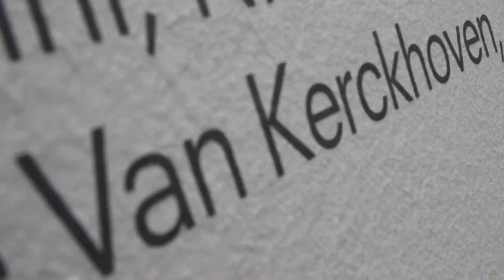SMAK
On est d'accord, côté taille, Gand, ce n'est pas très grand. Et pourtant, on y trouve un formidable musée d'art contemporain. C'est dire si ici on aime l'art moderne. Le Smak embrasse tous les genres (Cobra, Pop Art,  Minimal Art, art conceptuel...) et l'on y parle la même langue, celle de l'art bien entendu.